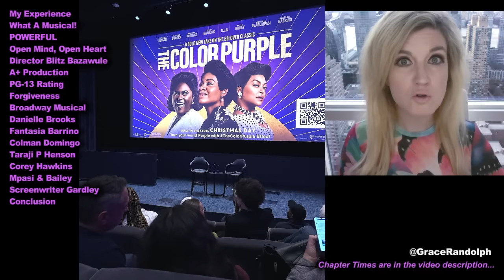The Color Purple 2023 REVIEW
The Color Purple 2023 Review today! Beyond The Trailer reaction & movie review! NO SPOILERS! Fantasia Barrino! Taraji P Henson! Danielle Brooks!

The Color Purple Movie Review today! Beyond The Trailer host Grace Randolph's reaction & review of the 2023 musical movie from Blitz Bazawule, Oprah Winfrey and Steven Spielberg! Should you see the full movie in theaters?! Enjoy The Color Purple in 2023 and be sure to make Beyond The Trailer your first stop for movie and entertainment news here on YouTube today!

CHAPTER TIMES
My Experience - 00:00
What A Musical - 1:20
Powerful - 2:15
Open Mind Open Heart - 3:10
Director Blitz Bazawule - 4:45
A Plus Production - 6:24
PG13 Rating - 7:03
Forgiveness - 7:47
Broadway Musical - 8:51
Danielle Brooks - 9:37
Fantasia Barrino - 10:16
Colman Domingo - 11:03
Taraji P Henson - 11:57
Corey Hawkins - 12:18
Mpasi and Bailey - 12:41
Screenwriter Gardley - 13:08
Conclusion - 14:20